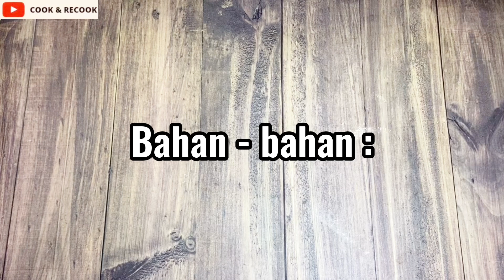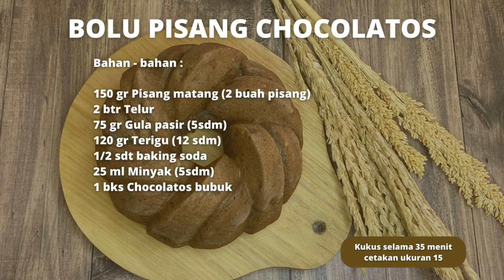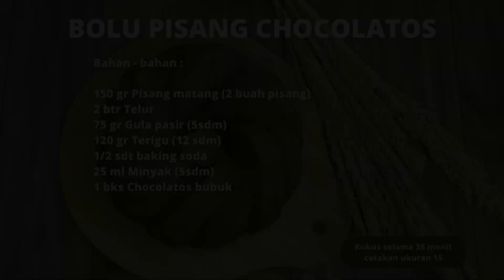Bolu Pisang Chocolatos \ Praktis, Lembut & Nyoklat..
Bolu Pisang Chocolatos yang enak, lembut dan tinggal kukus.
Saya memang sangat menyukai pisang dan berbagai olahannya, jadi ada bbrp video saya lainnya yang menyajikan resep olahan pisang. Kalau tertarik, silahkan menonton video olahan pisang lainnya di link berikut ini ya:

Bahan - bahan :
150 gr Pisang matang (2 buah pisang)
2 btr  Telur
75 gr Gula pasir (5sdm)
120 gr Terigu (12 sdm)
1\2 sdt Baking soda
25 ml minyak (5sdm)
1 bks Chocolatos bubuk

Note :
kukus selama 35 menit
ctekan ukuran 15

Selamat Mencoba !!!

bolu pisang empuk cara membuat bolu pisang kukus anti gagal
bolu pisang kukus coklat tanpa mixer hanya 2 telur